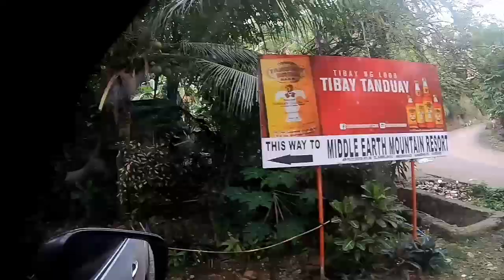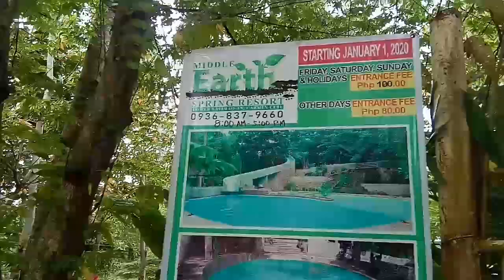MIDDLE EARTH RESORT | MANGITNGIT FALLS | CARMEN, CEBU PHILIPPINES | INTOY GRADE